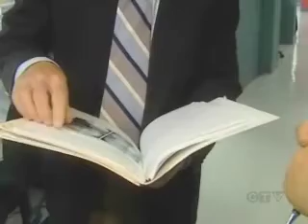Popular surgery provides no relief for osteoarthritis of the knee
London, ON (September 10, 2008) - A landmark study conducted at The University of Western Ontario and Lawson Health Research Institute shows that a routinely practiced knee surgery is ineffective at reducing joint pain or improving joint function for sufferers of osteoarthritis. The study appears in the September 11th New England Journal of Medicine.